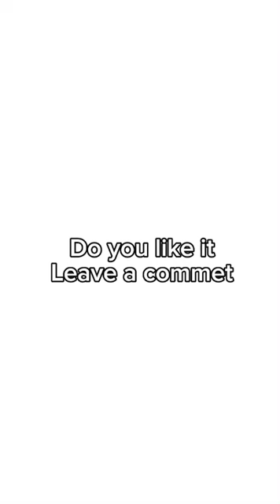Painting a digital drawing (basketball x snoopi)